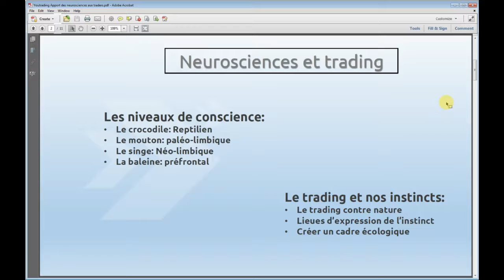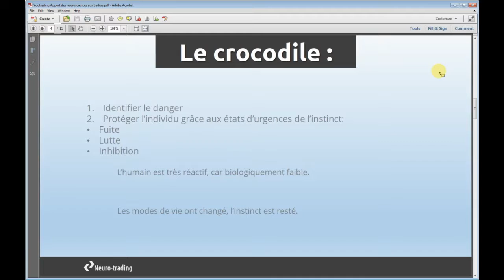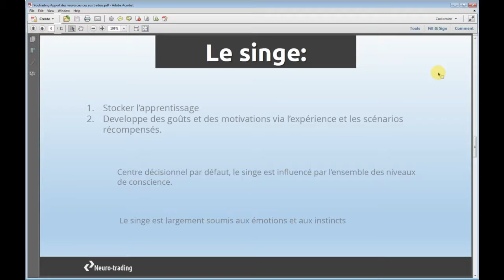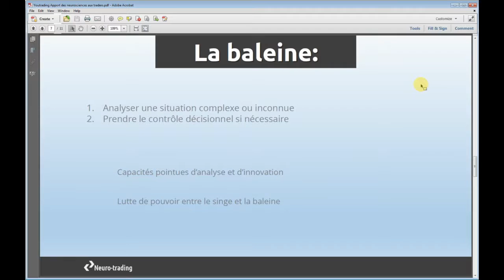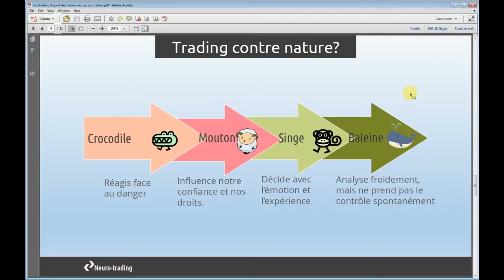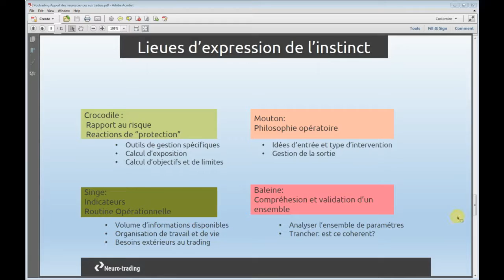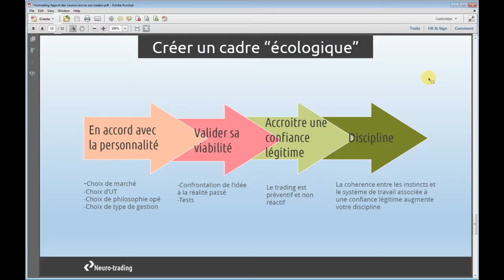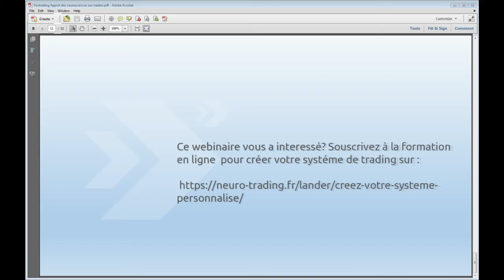Formation bourse : L'apport des neurosciences aux traders (Caroline Domanine)